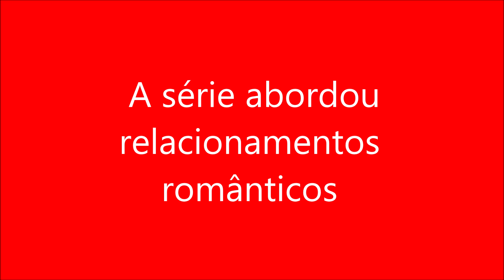A série abordou relacionamentos românticos